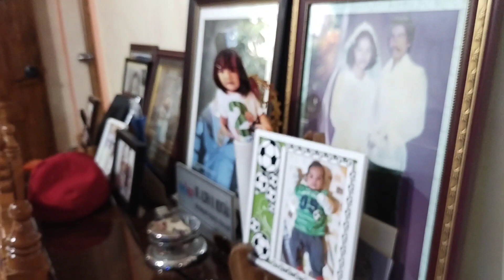Christmas Celebration of Montaña Family|Part 3